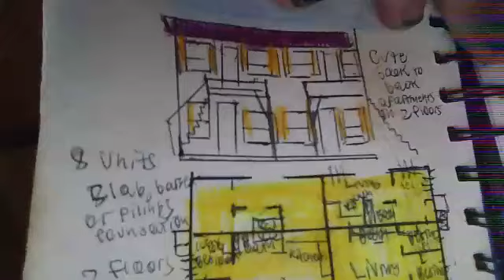Cute Back-to-Back Apartments on 2 Floors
These one and two bedroom apartments are fantastic as low income housing, employee accommodation, semi-independent living or short term rentals.
Plan type - Multifamily
Floors - 2
Bedrooms - 12 (1 or 2 per unit)
Bathrooms - 8 (1 per unit)
Foundation - Slab, piling or barge
Living area - 300 sqft\28 sqm per one bedrm apt, 450 sqft\ 44 sqm per two bedrm apt.